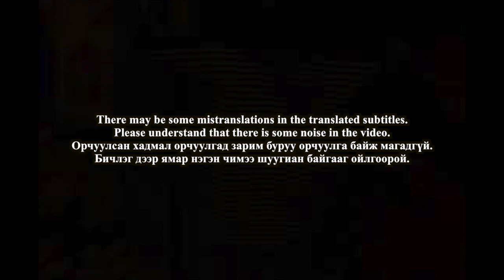🇲🇳🇰🇷🔥Korean Hiphop Junkie react to Lil Thug E - Chamtai ft. Ideree (MGL/ENG SUB)